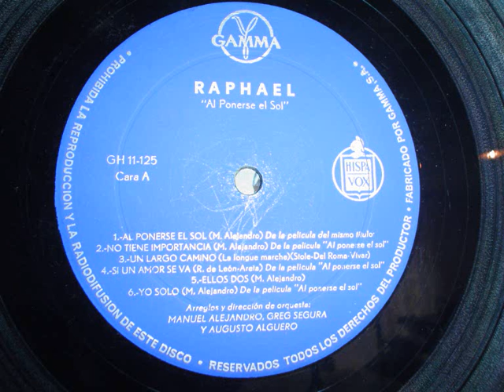RAPHAEL - ELLOS DOS (STEREO).wmv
Incluida en diferentes LPs y en un EP. Aqui la versión en Stereo.